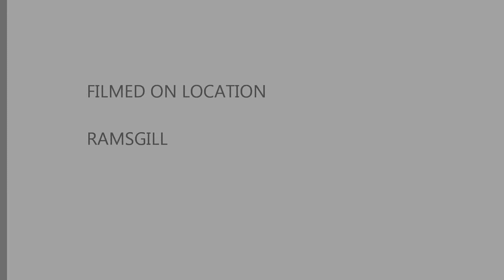ZABAWA staffu 21